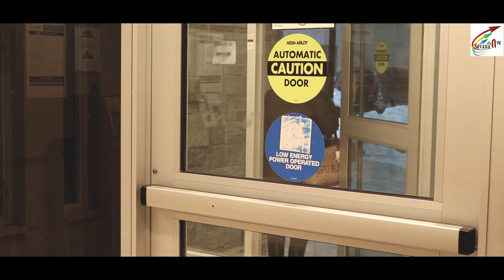New Eritrean Short Film 2022 Geza Fkri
New Eritrean Film 2022 - "ገዛ ፍቕሪ (The Place of Love)" new digital Indie-Series will be premiering  a talented ensemble from Toronto's own!
It's a mini series that focuses on every aspect of love while displaying the importance of the true meaning of those closest to our hearts.